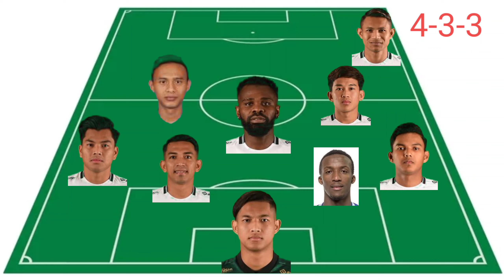RAMALAN TERENGGANU vs JDT || FINAL PIALA FA 2022 || RAMALAN LINE UP 11 TFC